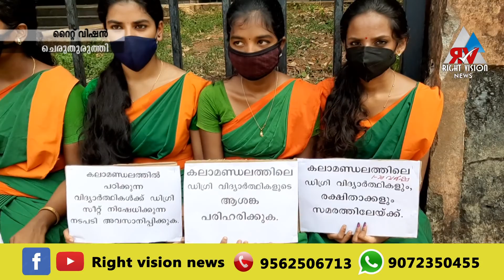ചെറുതുരുത്തി:: കലാമണ്ഡലത്തിൽ സീറ്റ് നിരോധിച്ചെന്നു ആരോപിച്ച് വിദ്യാർത്ഥികളുടെ സമരം